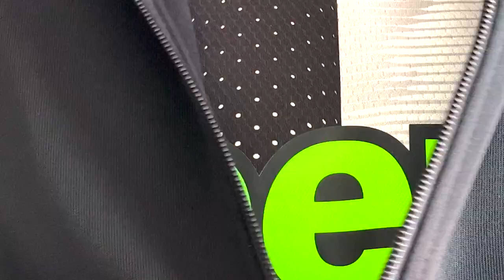PRE JUVENTUS - NAPOLI (ALLEGRI = ZIDANE)